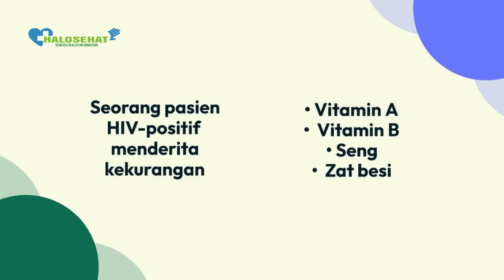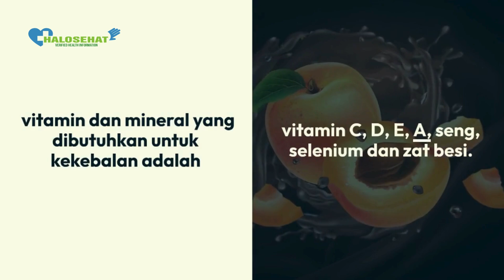5 Makanan yang Baik Dikonsumsi penderita Odha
5 Makanan yang Baik Dikonsumsi penderita Odha

AIDS atau Acquired Immunodeficiency Syndrome (AIDS) adalah kondisi kronis dan berpotensi fatal yang disebabkan oleh human immunodeficiency virus (HIV). Kondisi ini menyerang sistem kekebalan tubuh dan mengganggu kemampuan tubuh untuk melawan infeksi dan penyakit.

Penyakit ini hingga saat ini belum bisa disembuhkan. Akan tetapi bukan berarti saat seseorang terkena HIV AIDS maka dunia akan runtuh. Cobalah tetap semangat dengan diet atau pola makan yang tepat untuk mereka.

Apa saja?